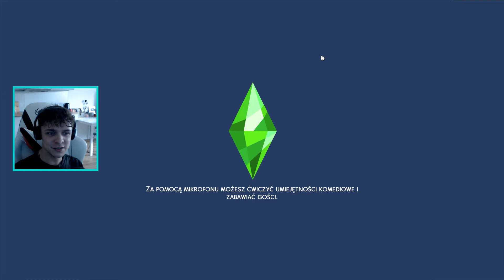SIMKA ZE WSZYSTKIMI OBAWAMI W SIMS 4!🤯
Hejka kochani! Dzisiaj testujemy co się stanie, gdy SIMKA ma wszystkie dostępne obawy w The Sims 4! Zapraszam do obejrzenia!

Jeśli film się spodobał to zachęcam do zostawienia łapki w górę i komentarza!